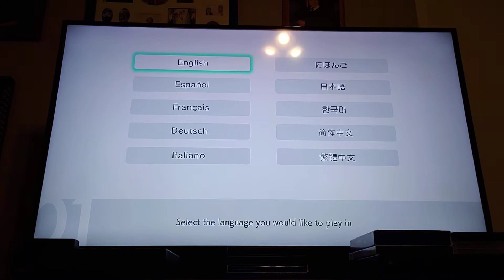Pokemon Sword #1: Grookey and the Slumbering Weald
Starting up Pokemon: Sword when I got the Joycons in today